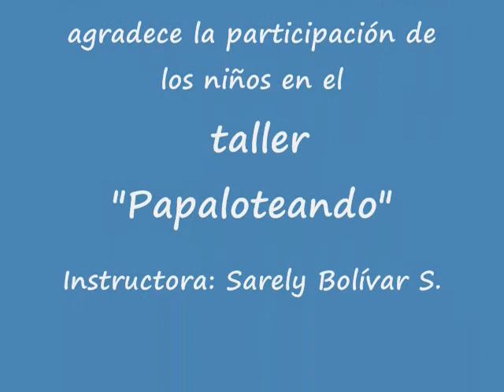PAPALOTEANDO - CTCampeche.wmv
Elaborando un papalote